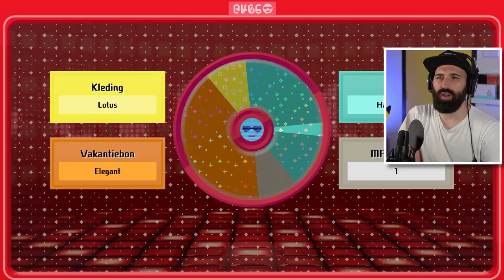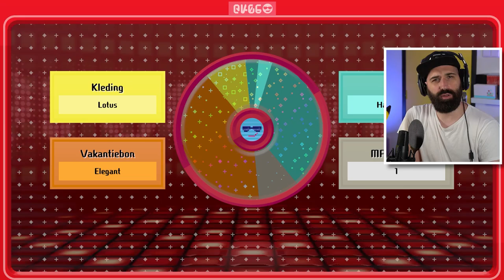ZIEKE MAXOTAURUS IN NIEUW NEONIË in Miitopia !!! | NINTENDOPIA #50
Vandaag gaan we naar Nieuw-Neonië en daar komen we een zieke Maxotaurus tegen! Veel plezier met deze nieuwe aflevering van Miitopia // Nintendopia voor de Nintendo Switch

Bestel nu de gloednieuwe Rickachu Merchandise!

Adres fanmail:

RICKACHU
Gravin Juliana van Stolberglaan 31
Box C1500
2263AB Leidschendam
Nederland